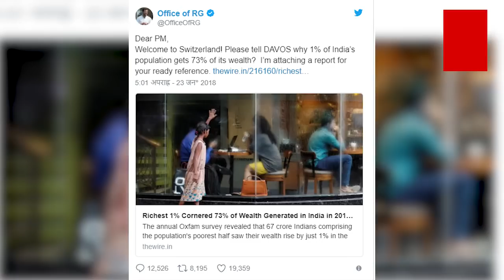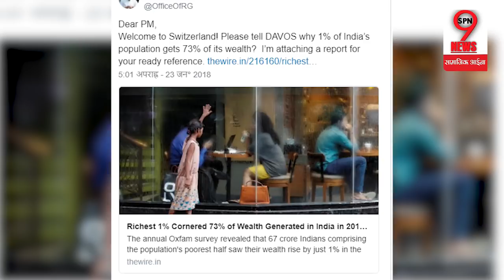PM Modi की तारीफ से बौखलाए Rahul Gandhi, तंज कसते हुए पूछ फिर से सवाल